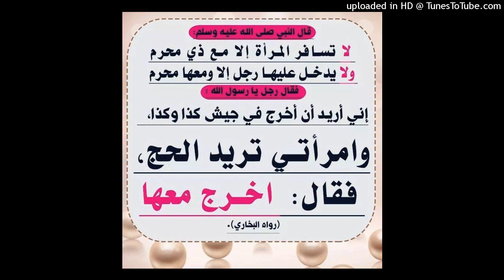الشيخ يحيى الحجوري حول تأشيرة لامرأة بدون محرم للحج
ليلة الجمعة 28 محرم 1444هجرية
مسجد إبراهيم _ شحوح _ سيئون